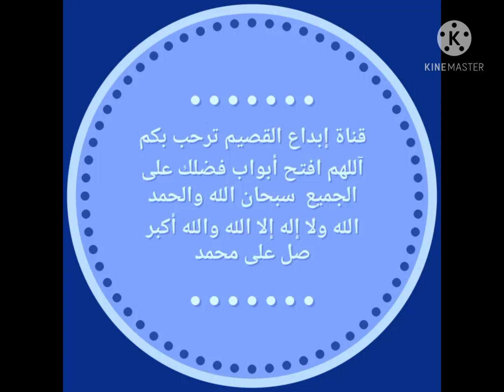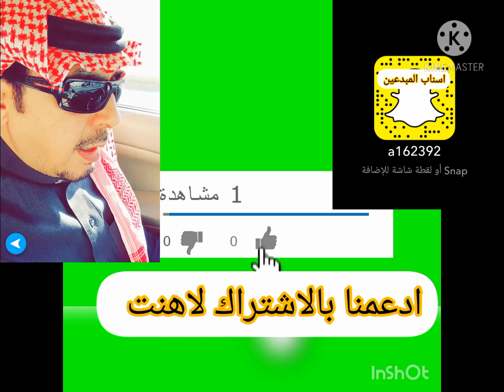السبت /المزاد الكبير لحراج الاغنام في بريده 22/7/1442